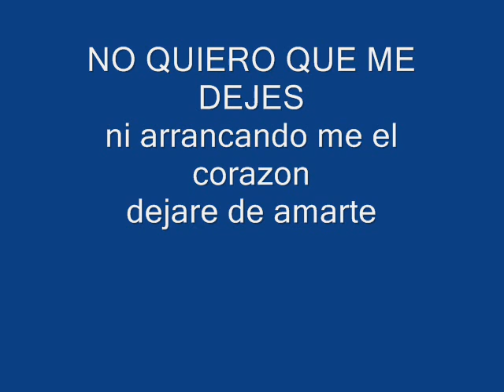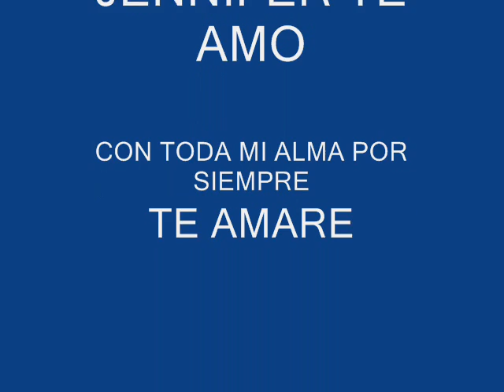MI CORAZON wladimir y jennifer